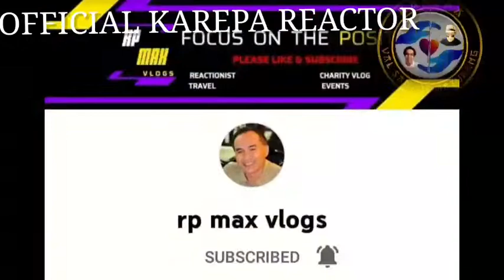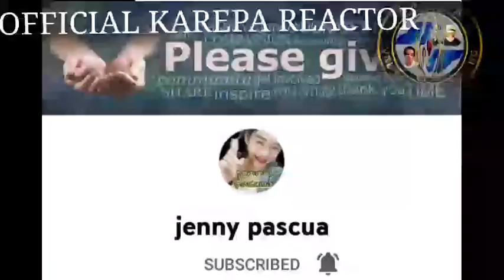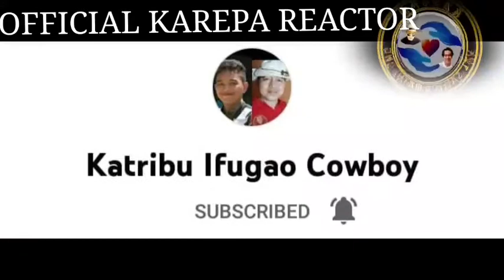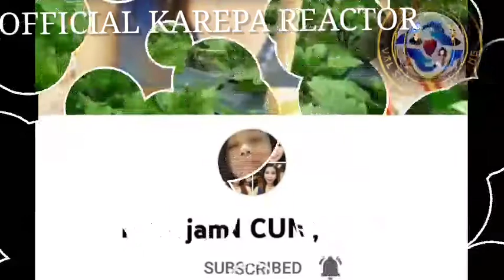KILALANIN MGA KAREPA REACTOR